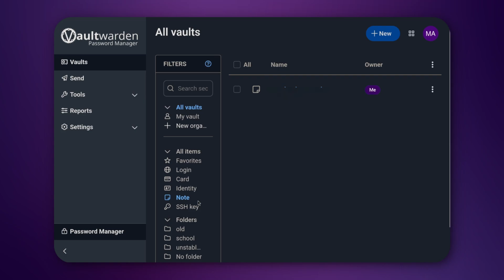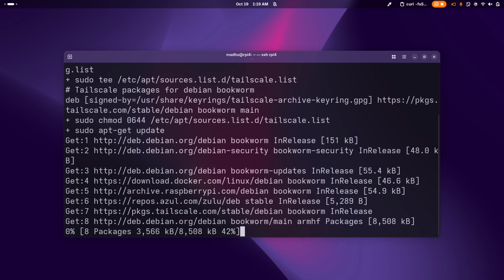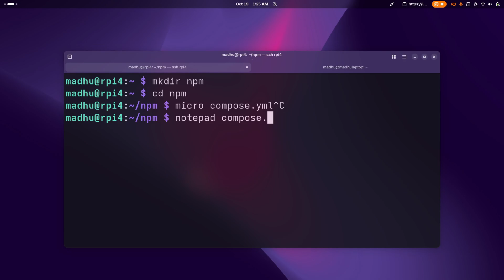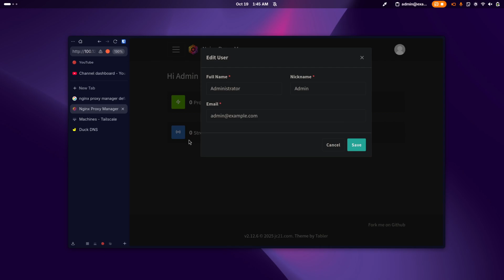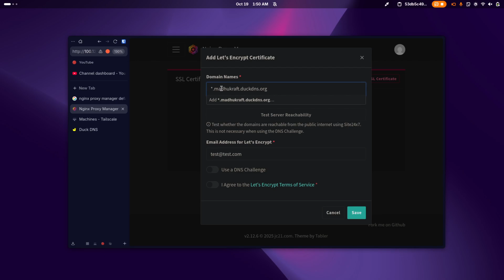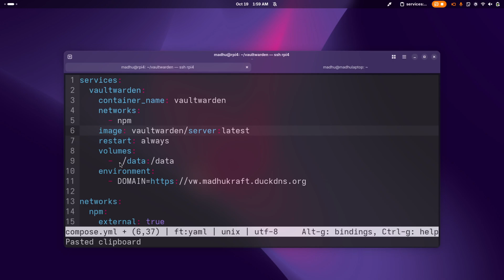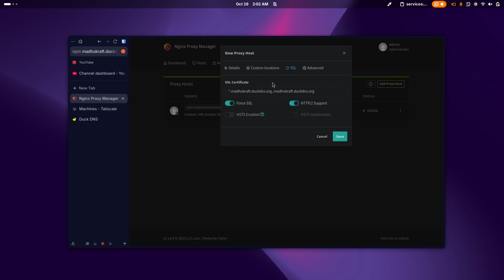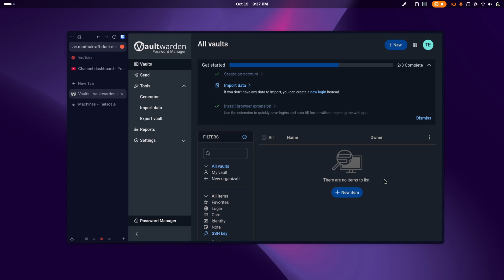Stop Trusting the Cloud and Self Host Your Own Password Manager (Vaultwarden + Docker)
Vaultwarden is a self hosted implementation of the Bitwarden backend server. Bitwarden is a multi-purpose password manager that lets you store passwords, passkeys, ssh keys, and so much more! The cool thing about Bitwarden is that you can input your own url to use with the app and extension so you can still use Bitwarden to access your Vaultwarden server.

Timestamps:
0:00 Intro
0:33 Pre Setup
1:31 Installing Tailscale
2:38 Nginx Proxy Manager
5:39 Creating SSL Certificates
8:30 Vaultwarden Setup
10:39 How to Use Vaultwarden
12:18 Outro